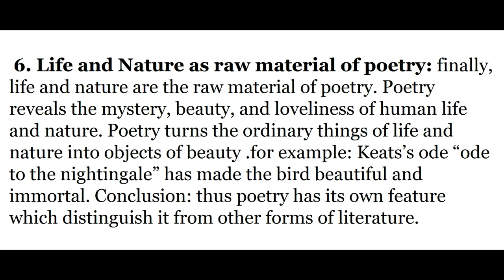Characteristics of Poetry . |Life and Nature as raw material| (Part 3) Urdu / Hindi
Life and Nature as raw material.